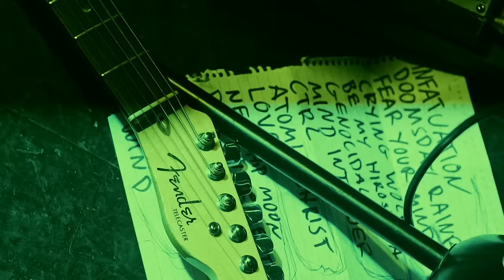GRAVE PLEASURES - Mind Intruder (OFFICIAL VIDEO)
GRAVE PLEASURES - Mind Intruder (OFFICIAL VIDEO). Taken from the album "Motherblood", out September 29th, 2017.

GRAVE PLEASURES on tour with Ministry

AMERIKKKANT EU/UK TOUR 2018
12.07.18 France Bordeaux @ Rocher de Palmer
13.07.18 France Paris @ Elysée Montmartre
30.07.18 Germany München @ Backstage
31.07.18 Italy Segrate (MI) @ Circolo Magnolia Open Air
01.08.18 Italy Rome @ Villa Ada
03.08.18 Switzerland Zürich @ Dynamo
04.08.18 Switzerland Geneve @ l’Usine
06.08.18 Germany Wiesbaden @ Schlachthof + CONVERGE
07.08.18 Germany Nürnberg @ Löwensaal + CONVERGE
08.08.18 Germany Leipzig @ Täubchenthal
14.08.18 Germany Köln @ Essigfabrik
15.08.18 Germany Saarbrücken @ Garage

GRAVE PLEASURES spring/summer 2018 live shows:
APRIL
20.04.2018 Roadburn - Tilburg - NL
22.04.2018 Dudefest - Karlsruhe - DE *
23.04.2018 Les Docks - Lausanne - CH *
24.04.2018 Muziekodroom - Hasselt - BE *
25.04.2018 Manchester Academy 2 - Manchester - UK *
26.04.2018 Electric Ballroom - London - UK *
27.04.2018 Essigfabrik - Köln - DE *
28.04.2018 Conne Island - Leipzig - DE *
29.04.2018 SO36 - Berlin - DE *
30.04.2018 Bastard Club - Osnabrück - DE

MAY
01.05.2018 Bambi Galore - Hamburg - DE
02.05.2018 Kahytten - Fredericia - DEN (Free show)
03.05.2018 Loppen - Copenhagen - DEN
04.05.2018 Truckstop Alaska - Gothenburg  - SWE
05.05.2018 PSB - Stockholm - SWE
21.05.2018 Wave Gotik Treffen - Leipzig - DE

JUNE
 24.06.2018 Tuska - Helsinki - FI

JULY
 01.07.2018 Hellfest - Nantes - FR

AUGUST
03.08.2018 Wacken Open Air - DE
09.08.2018 Brutal Assault - Jaromer - CZ
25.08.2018 Beyond The Gates - Bergen - NO